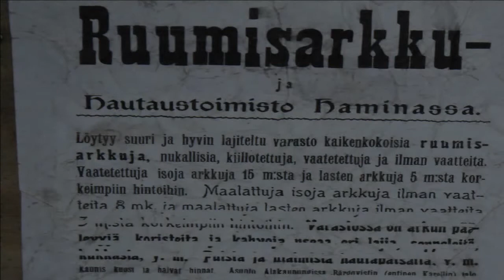abandoned rooftop adventure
On top of one abandoned factory, as always everything was crumbling under our feet.

Kattojen päällä hylätyssä tehtaassa, kuten aina kaikki hajoaa jalkojen alta.